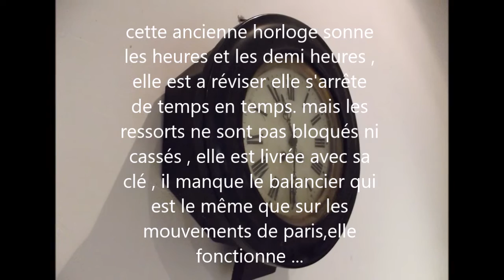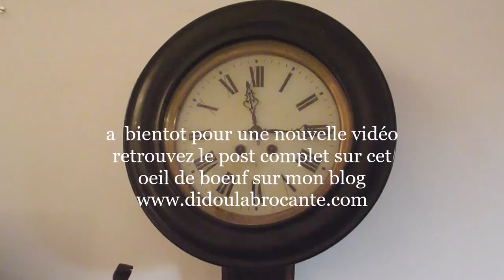pendule murale bois noirci oeil de boeuf napoléon III ancien strikes midnight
bonjour , voici une pendule murale bois noirci œil de boeuf époque napoléon III cette ancienne horloge sonne les heures et les demi heures , elle est a réviser elle s'arrête de temps en temps. mais les ressorts ne sont pas bloqués ni cassés , elle est livrée avec sa clé , il manque le balancier qui est le même que sur les mouvements de paris (non fourni,absent).
elle est en belle condition compte tenue de son grand age.elle possède sa vitre.
son diamètre est de : 39 cm = 15.354 inches environ .

retrouvez le post complet sur cet œil de boeuf sur mon blog a cette adresse :

hello, here is a wall clock wood blackened eye beef era Napoleon III this old clock strikes the hours and half hours, she has revised it stops occasionally. but the springs are not blocked or broken, it comes with his key, it lacks the balance that is the same as the paris movements (not included, absent).
it is in fine condition has held its grand age.elle has its glass.
its diameter is 39 cm = about 15,354 inches.